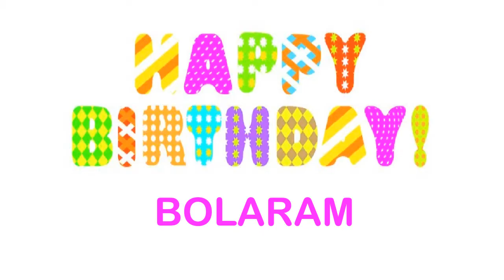BolaRam Wishes & Mensajes Happy Birthday